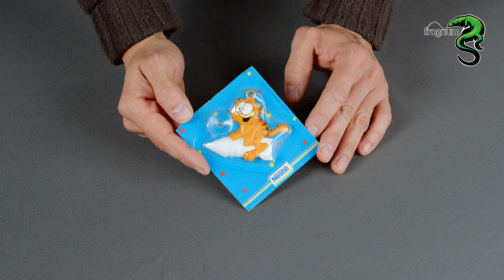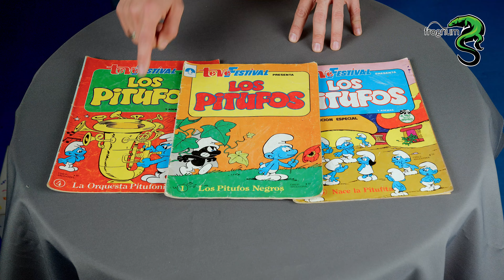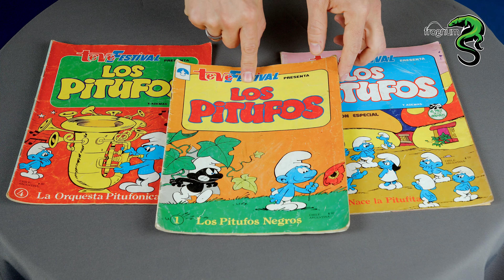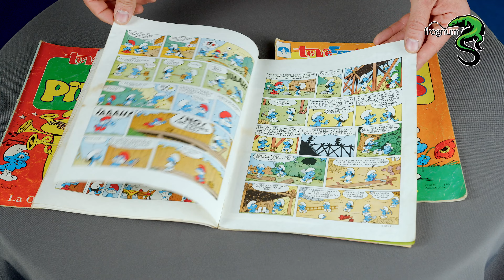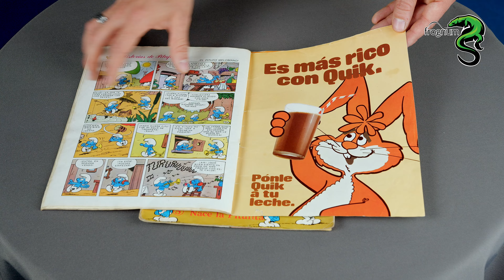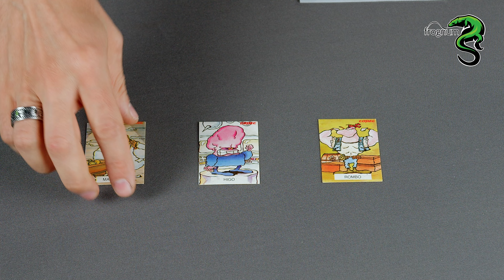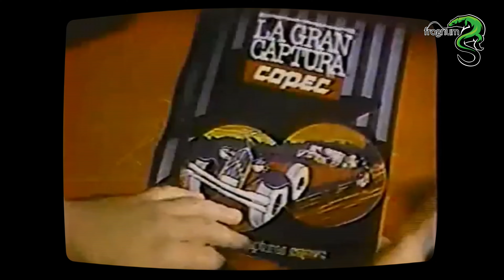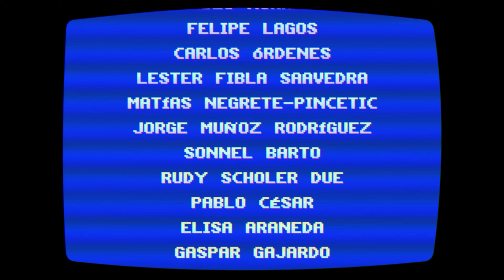🎁 ¡UNBOXING! Lo que dejó JULIO EDITION 😱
¡Un nuevo unboxing retro con su humilde servidor frognum!

Esta vez, veremos lo que dejó julio y sus gélidos días (al menos acá en Chile).

¿Qué contendrá la cajita?

¿Quieres ver más contenido nostálgico?